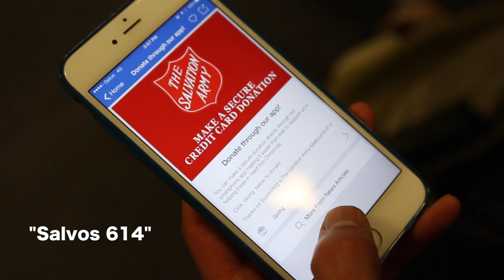Sam Soliman on The Red Shield Appeal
Please download our free App - "Salvos 614" where you can make a secure credit card donation to help us help those in need.